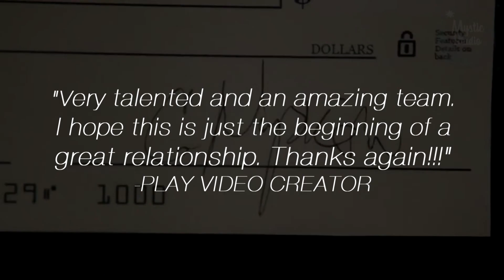Comercial MYSTIC STUDIO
We are a group of professional voiceover talents, translators and sound engineers with vast experiencie in ✨neutral spanish✨ dubbing production, videogames localization, voice acting, and audio treatment. Also, we can help you with your projects of: Audiobooks production, Advertisings, E-learning ir anything you need. Just ask us and we'll work ir out! 🌟

Need a voice for your project? Find it with us! ☄️